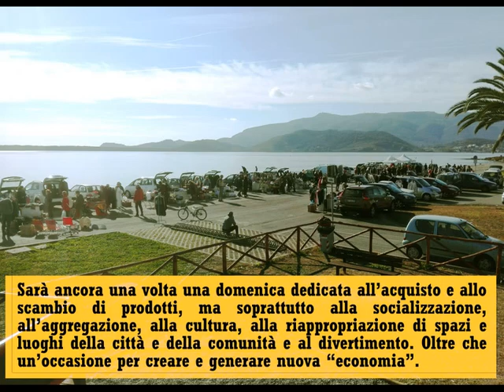Associazione Culturale Ulisse i Car Boot Sale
Prenota uno stallo subito: 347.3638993 - WhatsApp Cataldo